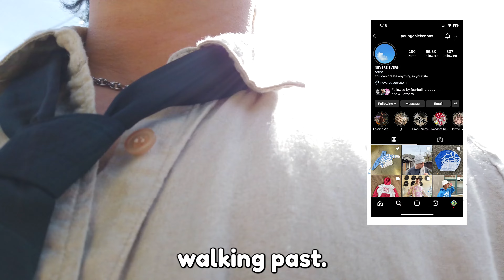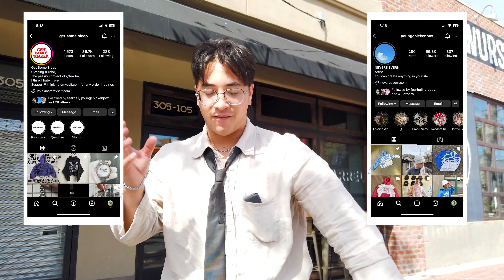I CAUGHT CHICKENPOX AT THE GET SOME SLEEP POPUP!! GLIZZY SURPRISE!!!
Dunkey's Styling of Techwear for the outfits I just forgot to do laundry so I wear the kinda same fit and was lazy to change the full outfit but expect more videos like this! The editing was kinda chaotic but it will get better over time I just want to start to be consistent with my videos which means to have the Casey Neistat approach to it which means just keep creating and uploading and getting better over time!
NEXT BIG THING/EVENT -  idk yall dont need to know this! ;(